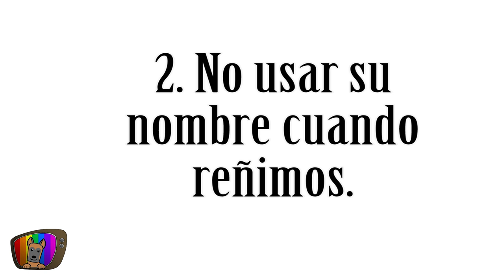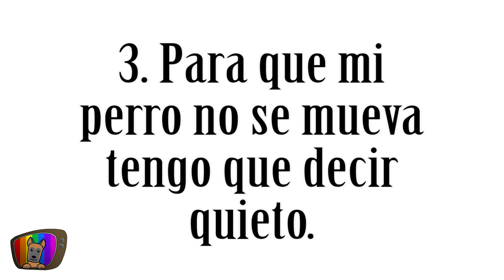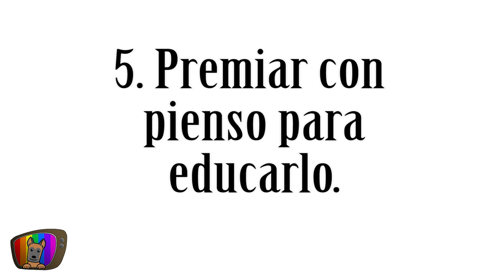5 ERRORES en el ADIESTRAMIENTO CANINO | Obediencia básica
Aprende 5 ERRORES EN EL ADIESTRAMIENTO DE PERROS. Son muy comunes. Aprende a no cometerlos para tener un perro feliz y equilibrado.

🔎 ¿QUIÉN SOY?